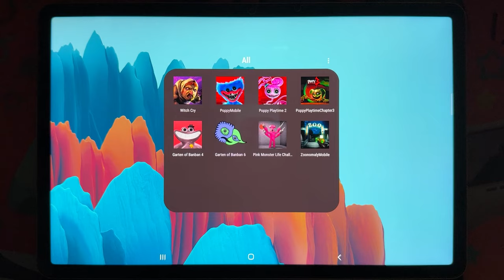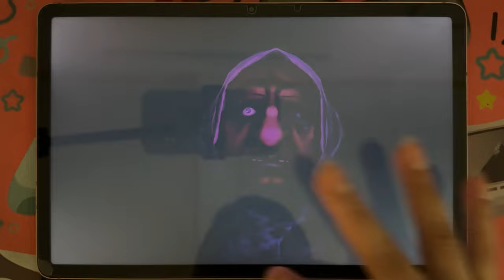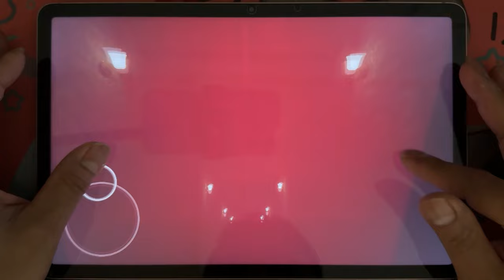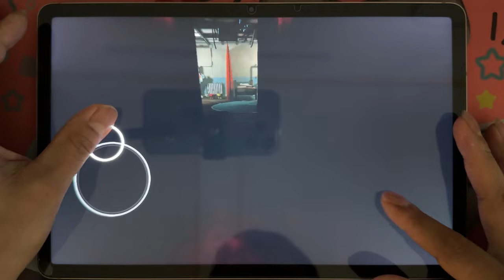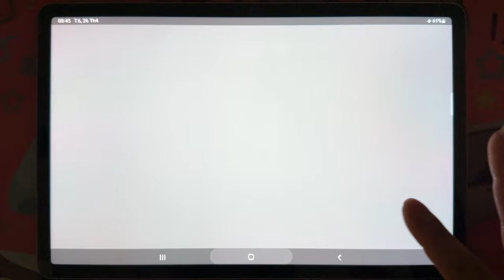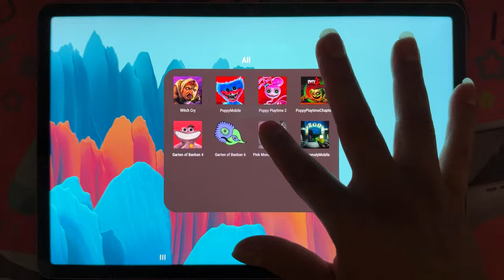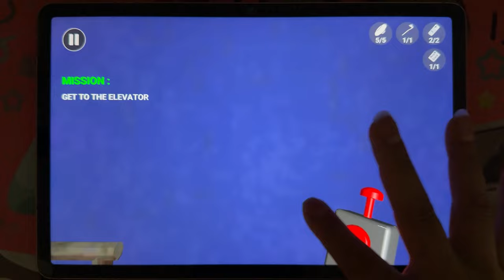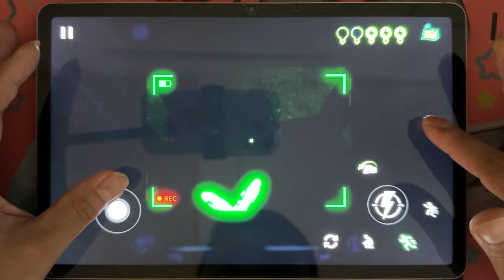Poppy Playtime Chapter 3 Mobile,Zoonomaly Mobile,Garten of Banban 6+4,Witch Cry,Pink Monster Life 7